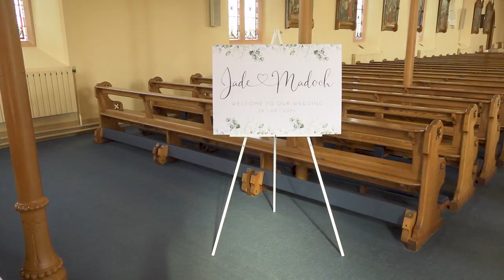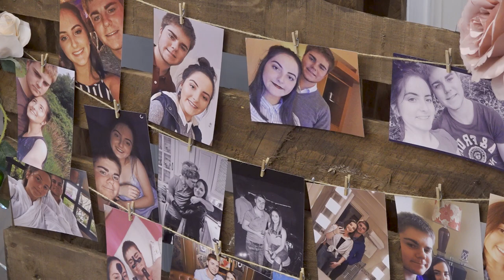Jade & Madoch Wedding Highlights